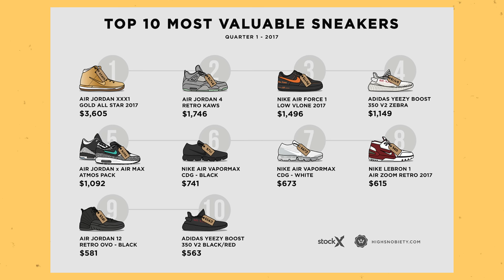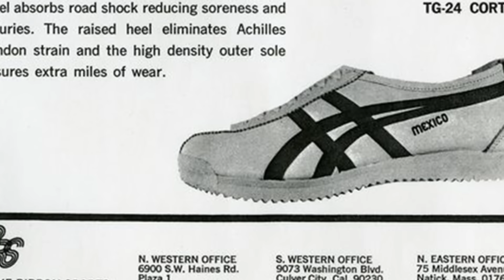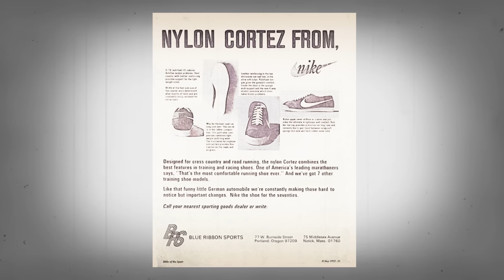Nike Cortez: The Forgotten History of Nike's Most INFAMOUS Shoe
The Nike Cortez spans four decades and some. This shoe has an amazing story that you don't want to miss! In this episode we give a closer look on how the shoe was birthed and it's role in pop culture over the years.